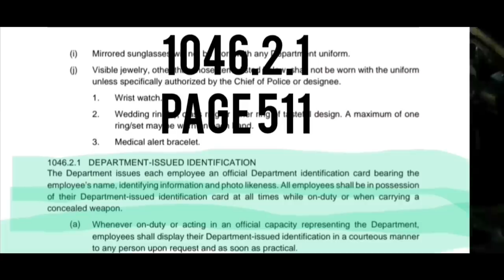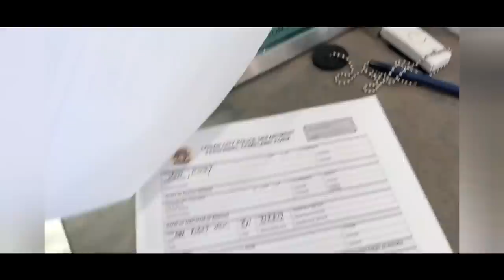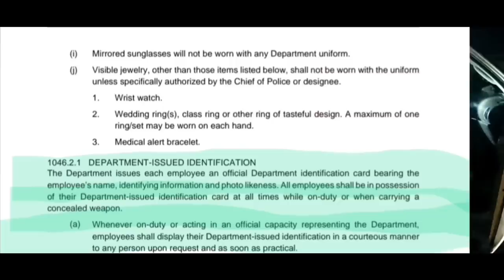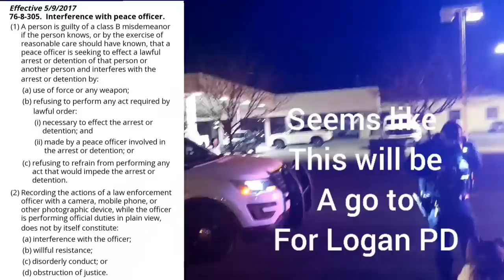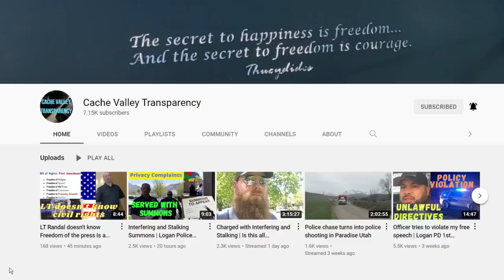⚠️PLEASE MIRROR⚠️ Part 2 - Logan Utah Police Want Every Video Of Them Scrubbed From The Internet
Logan Police Department

In this episode of Logan Utah Police Gone Wild, a complaint is filed against a cop for a policy violation.  Rather than finding that the cop did something wrong, they changed the policy to match the cops actions, and found that he did nothing wrong.  Then when the video was published, members of the department filed FALSE privacy complaints to try to have the news story taken down.  Due to the fact they Logan police are attempting to scrub news stories that aren't favorable to them from the internet, it has become necessary to repost these stories everywhere, which is why we are asking anyone and everyone to download this video and repost it everywhere you can.

Google "The Streisand Effect"